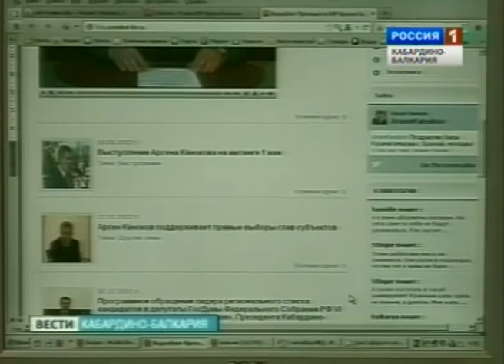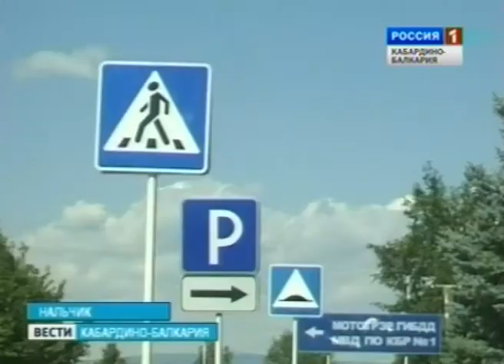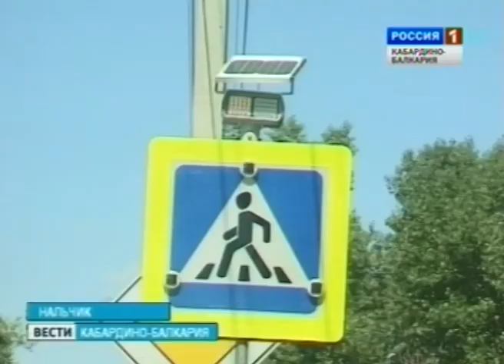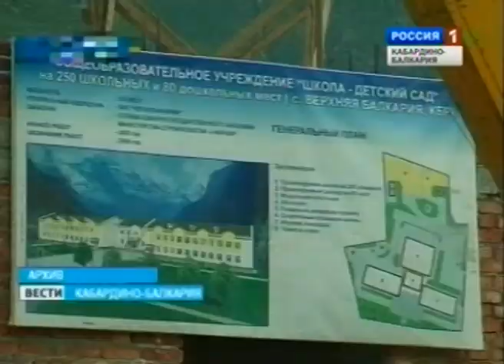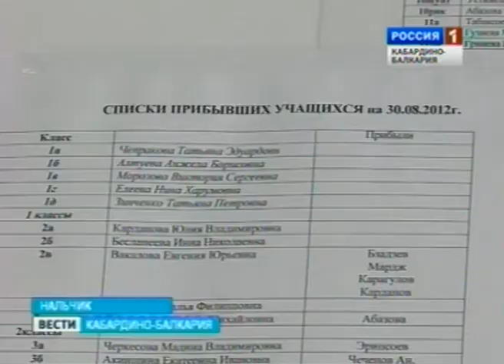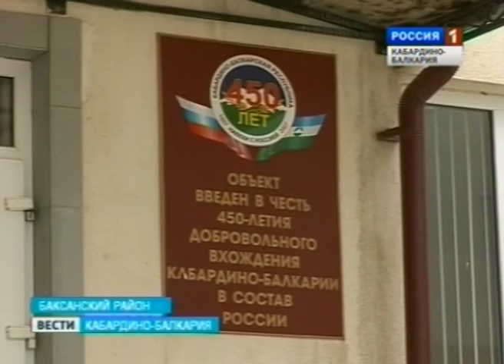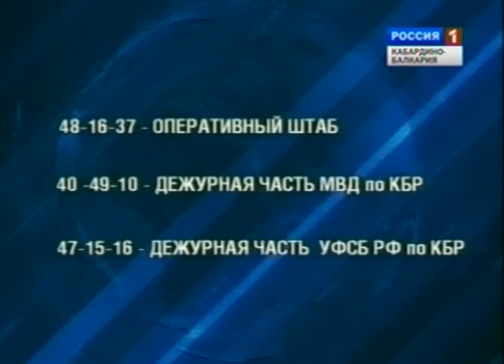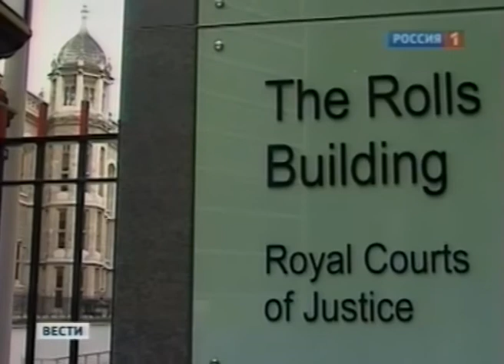Вести КБР (31.08.2012. 19:40)